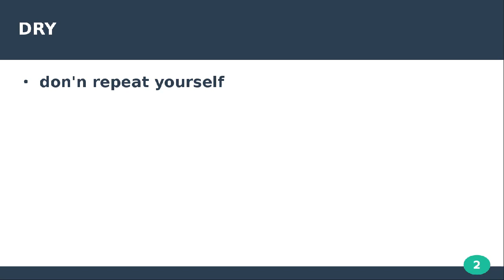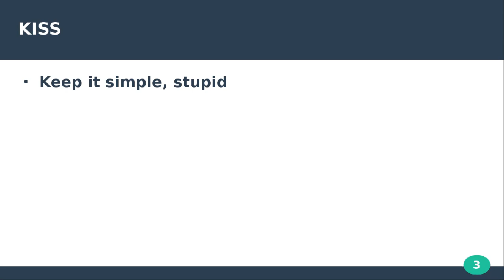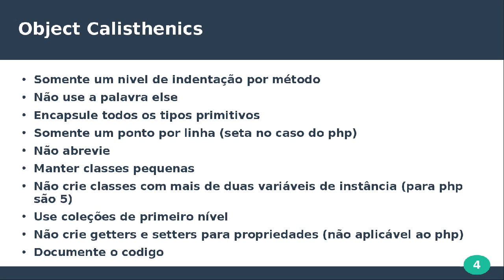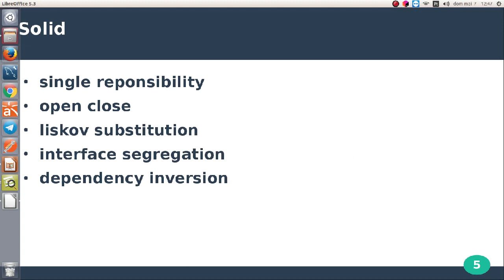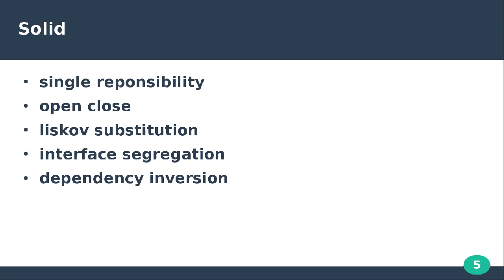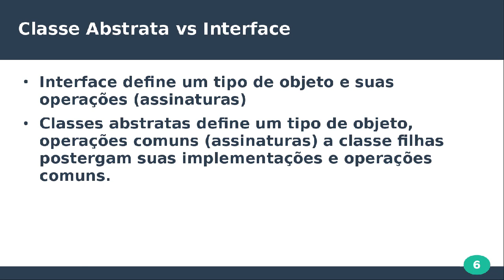Compilando boas práticas de OO em PHP - 1. Introdução e conceitos